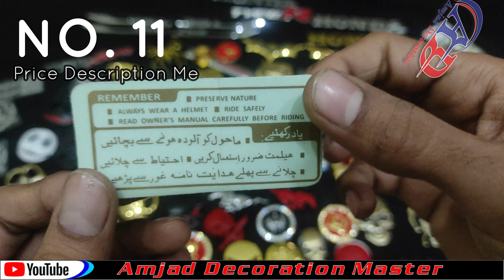metal logo hi logo for bikes 2022 amjad decoration master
aslam u alikum umeed karta ho aap sub
khareyat se hongy
aj ki video me aap ko dekhao ga buhat sy
metal logo or kis kis jaga pay lagy gy

::::: "Support My Chennel"( It's Free) :::::
Karke Ghanti Ko Dabaye Aur Bhi Aise Video Ke Liye.

leopard tcs delivery     500gm
all city me delivery charges 250

no.1 1 Piece Rs.200
no.2 2 Piece Rs.320
no 3 2 Piece Rs.280
no.4 2 Piece Rs.250
no.5  1 Piece Rs.80
no.6 1 Piece Rs.120
no.7 2 Piece Rs.150
no.8 1 Piece Rs.100
no.9 2 Piece Rs.150
no.10 2 Piece Rs.130
no.11 1 Piece Rs.30

address;  jannah road greeb pora chowk

gujrat
amjad decoration master